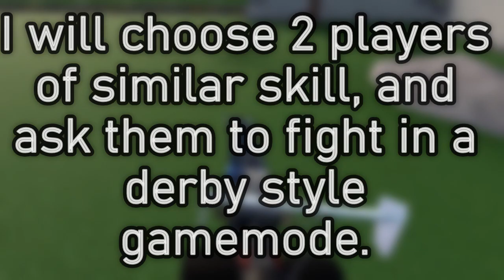Car Crushers 2 TOURNAMENT (Closed)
For my 5,000 Subscriber special, I will be hosting a Tournament!
Put your username in the comment section!
SuB :D